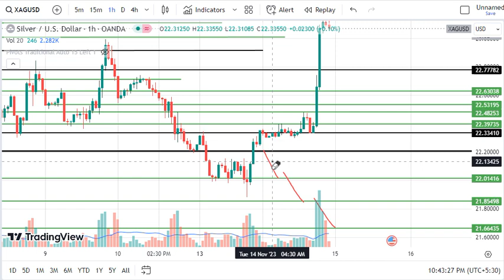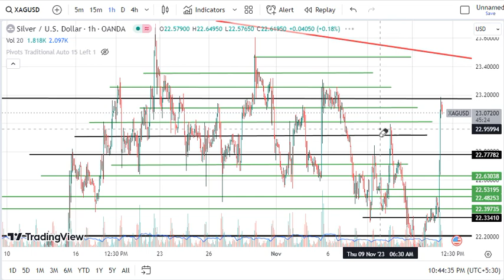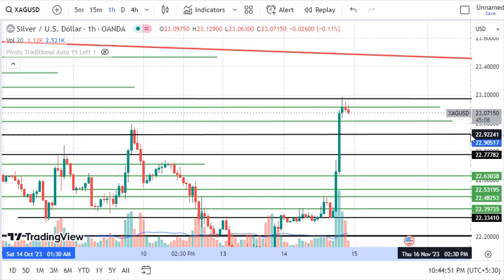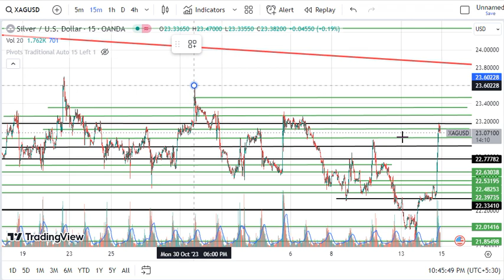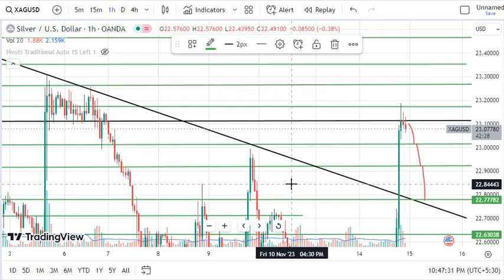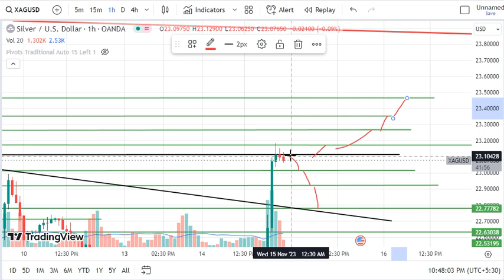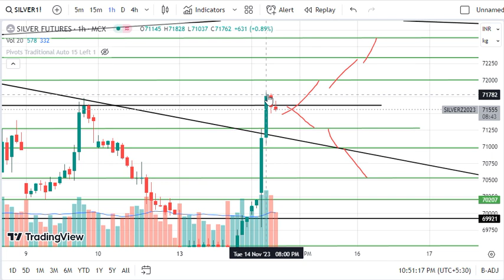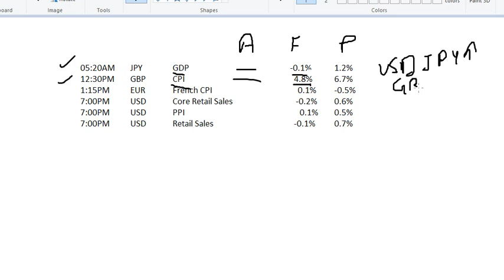Silver Trading | Silver Prediction for Today Wednesday 15 November 2023 with TARGET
Silver trading,
Silver prediction for today,
Silver mcx,
Silver trading for Wednesday,
Silver trading for 15 November 2023,
Silver today prediction,
Silver Wednesday prediction,
Silver prediction,
Silver news live today,
Silver live trading,
Silver news,
Silver analysis,
Silver trading live,
Silver target,
Silver intraday trading,
silver trading strategy,
silver live trading,
commodity trading,
silver today mcx,
silver today Wednesday 15 November,
XAGUSD,
XAG USD,